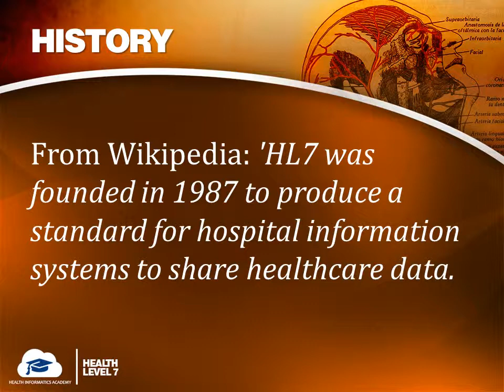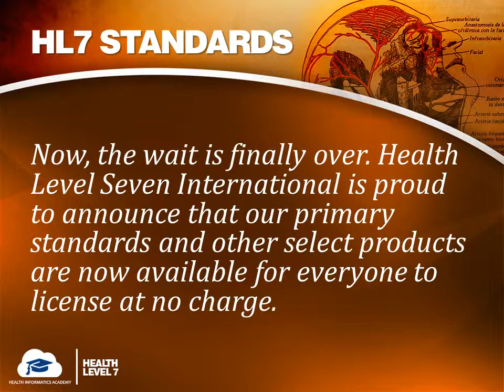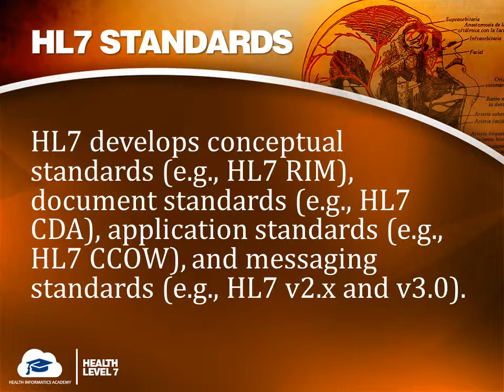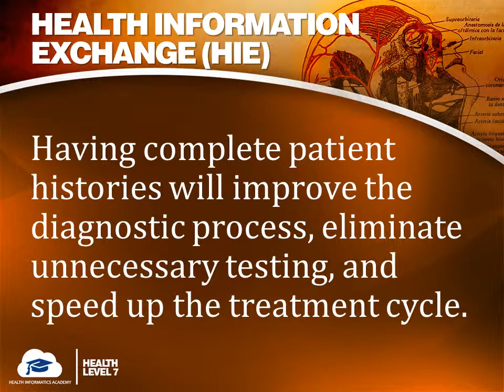HL7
MODULE 12